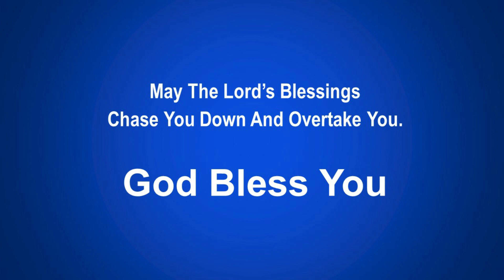God's Financial Blessing - Debra Walker